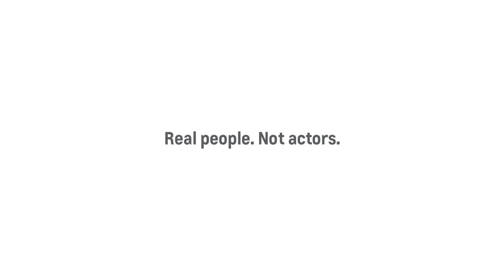If "Real People" Commercials Were Real Life - Chevy Dependability Award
Chevy is at it again.  This time the focus group is on a busy freeway in a failed attempt to brag about their JD Power Dependability Award, which they received a 3 out of 5 in the Powertrain category (Engine & transmission problems). But lets be real here, that whole commercial was staged, if it was real life there'd be a lot of angry drivers on that freeway giving Chevy a piece of their mind.  So that's what we did.  Enjoy.

Big thanks to Richard Larkin for the traffic jams joke
Huge thanks to contributing writers:  James Bailey(@JamesBaileyhaha) and Kyle Ruse (@Kyle_Ruse)

Snap: @Ali_ZebraCorner

Thanks to our sponsor Dollar Shave Club, new members get their 1st month of the ‘Sh*t, Shower, Shave’Starter Set including the Executive Razor and trial-sized versions of their Shave Butter, Body Cleanser and One Wipe Charlies’ Butt Wipes for ONLY $5 with FREE shipping. After that razors are just a few bucks a month.

or if you want extras like early access, outtakes, longer cuts, alternate jokes and even your own personal Mahk.

This is a parody and no Chevy does not pay us, nor have they ever paid us. Original video for reference